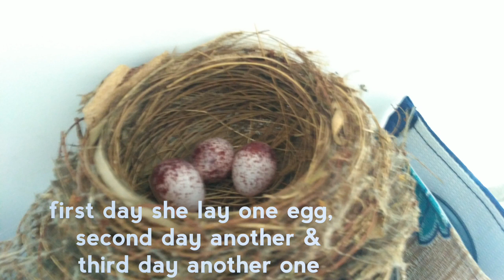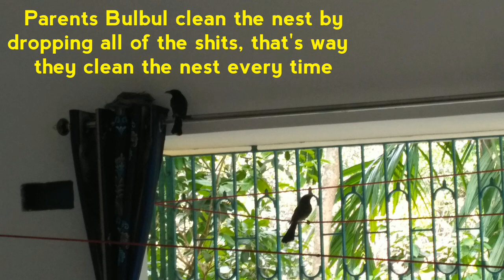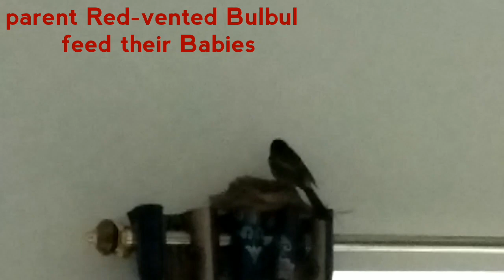Complete Growth of Red-Vented Bulbul in their Nest in our House | Eggs Laying to First Flight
Hello Everyone,
            Here I present "Complete growth of Red-Vented Bulbul Birds in their Nest in our House" "Red-vented Bulbul Life style" "Red-vented Bulbul Birds life story Egg laying to first flight nest eggs Flying".
      This video is very rare and interesting video about a pair of Red-Vented Bulbul.
Who choose our House for their Nest building.
     This was such an amazing feeling to see them & their life style.
      I shoot all the entire Growth story of Red-Vented Bulbul from nest to their first flight.
     I Hope, you will enjoy this Amazing Bird's Story Video.
including subtitles.

👉already in my channel👈

🦂 চিংড়ি মাছ বাছাইয়ের সহজ পদ্ধতি / চিংড়ি মাছ ছাড়ানোর সহজ উপায় / How to peel prawn / How to peel shrimp / How to clean Chingri Mach :-

👌ফুচকা ভাজা থেকে বানানোর সম্পূর্ণ পদ্ধতি / আলু মাখা রেসিপি / টকজল বানানোর পদ্ধতি / Fuchka Recipe 🍘 Fuchka Recipe / ফুচকা তৈরির রেসিপি :-